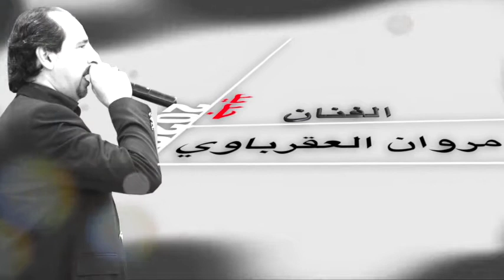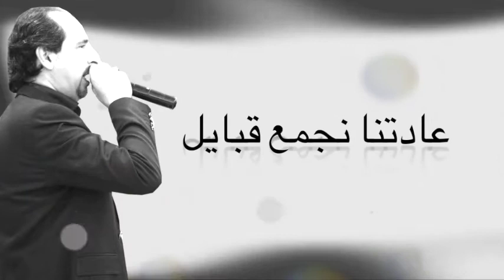مروان العقرباوي 2020 Marwan Alarbawi جديد حنا أسود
الفنان مروان العقرباوي 2020 ميامي للإنتاج الفني2020 MIAMI ART PRO

 التراث الفلسطيني  اجمل الدبكات   يرغول  مجوز  الفلكلور الشعبي الفلسطيني التراث الشعبي حفلات شعبية فرقة فنون بلادي الشعبية  مروان العقرباوي الصوت الحر2020